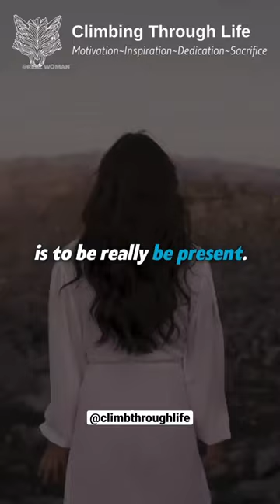Discover Your Purpose 🗣️ Tamera Mowry